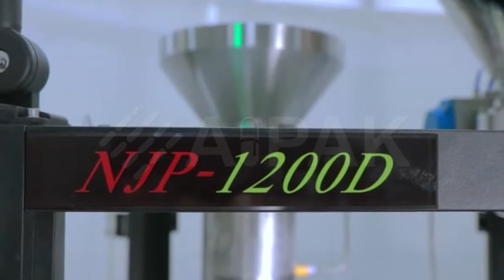See What is the Whole Filling Process NJP-1200D Full Automatic Capsule Filling Machine ?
Aipak capsule filling machine can fill empty capsules with various substances including medicine or nutrients.The capsule filler can fill different size of capsules-#00-#5 or all safety capsules with filling accuracy up to 99.99%. Aipak’s selling products including fully automatic capsule filling machine and semi-automatic capsule filling machine.Both Aipak capsule filling machines can be used for large scale manufacture as the encapsulating machines have good adaptability to drugs and empty capsules, stable, high degree of automation.